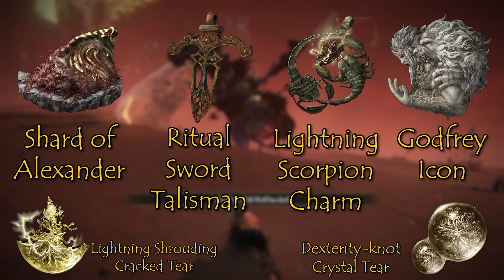ELDEN RING BuildCraft - The Almighty ZEUS Build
00:00 Build Video
02:30 Build Locations

Patrons

$10
TheoryofStrings
Thegoldenroach
FLCL Rox

$3
Ang N.
Kaltzephyr
Chris C.
Chris H.
Aiolio
Dexter387
Morgan

$1
LGB
Dan E.
Dom DB.
Chrixal